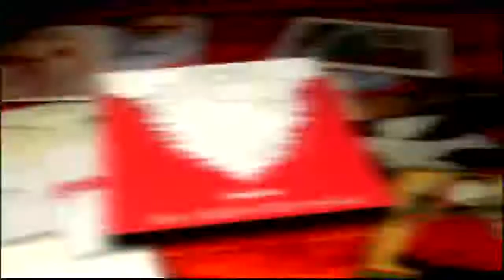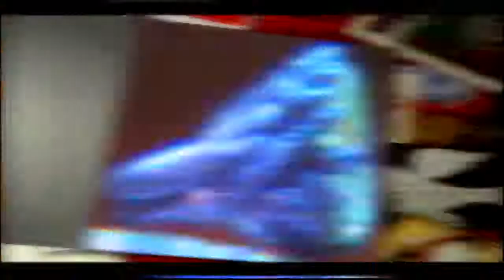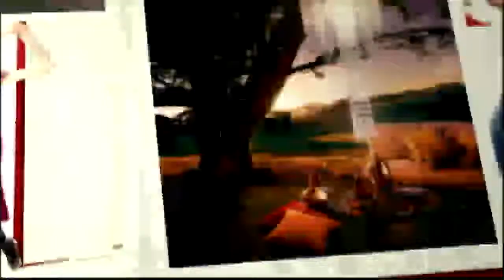Outrageously-Priced Holiday Gifts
Find the right expensive present for the millionaire on your shopping list.